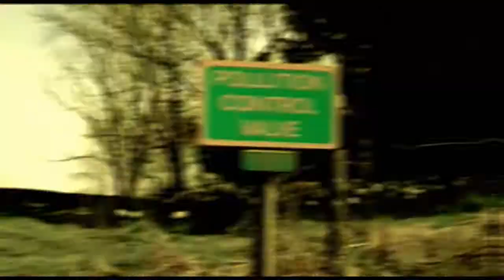Espionage of the Loc - Finding Out (demo version)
Video for a brand new Espionage of the Loc track. Editing in Sony Vegas Pro 9 and After Effects.